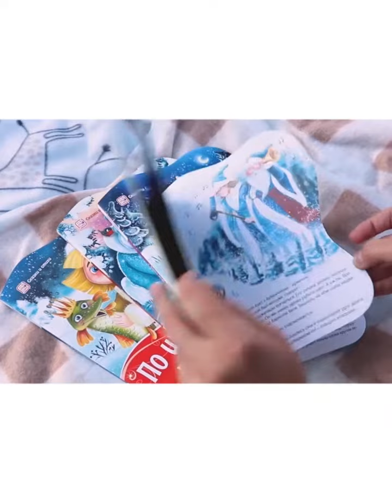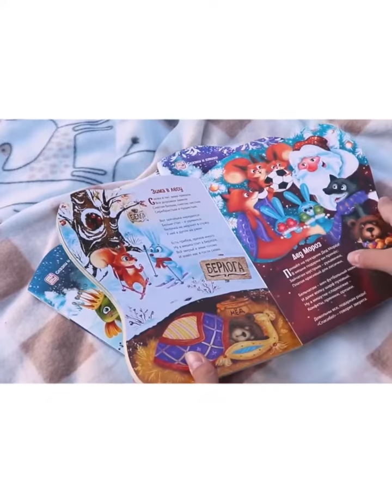Набор детских книг Снегурочка, Зимовье зверей, Морозко, По щучьему велению. Malamalama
Зимовье зверей, Морозко, Снегурочка и По щучьему велению - набор великолепных зимних книг с яркими иллюстрациями, добрыми новогодними сказками и стихами. Книжки содержат девятнадцать новогодних стихов и шесть любимых детских сказок: "Зимовье зверей", "Волк и Лиса", "Снегурочка", "Два Мороза", "Морозко", "По щучьему велению". Все книги произведены из качественного и плотного картона, который имеет высокую прочность и влагоотталкивающие свойства. Яркая и контрастная печать делает картинки максимально насыщенными. Порадуйте своего ребенка чудесным сборником новогодних книжек, подарите малышу много теплых и приятных минут чтения в ожидании Нового года!